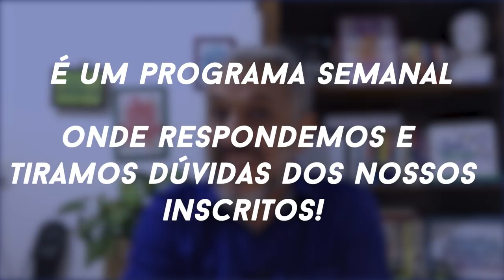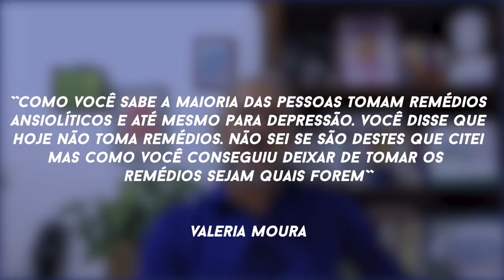TV Saúde Quantum 139: Como deixar de tomar medicamentos químicos | Wallace Lima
✭✭✭✭✭ Nesse vídeo abordo como deixar de tomar medicamentos químicos, investigando a raiz da dor e sofrimento. Usando a homeopatia para tratar o ser o humano não os sintomas da doença.

✭✭✭✭✭ Quer Transformar sua Vida com Reflexões e Exercícios Quânticos Poderosos investindo menos de 10 minutos e menos de R$ 1 por dia? Assine agora o DESPERTAR QUÂNTICO, sua “Netflix” de Transformação e Saúde!

Saudações Quânticas! ☼